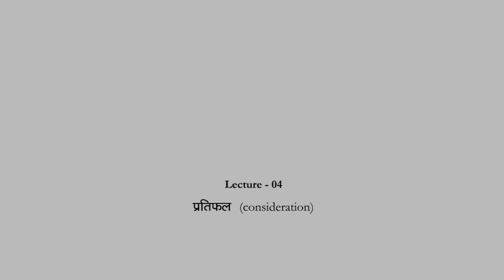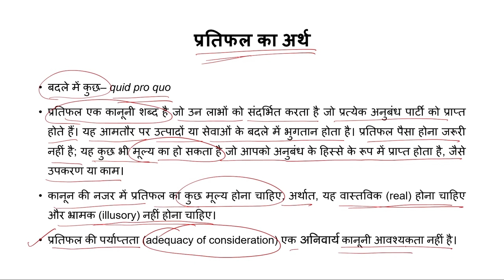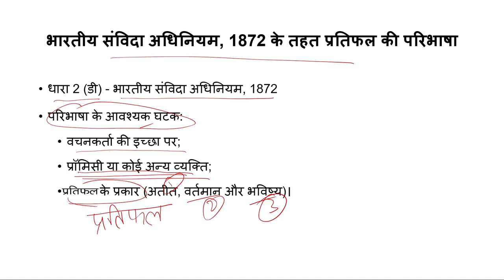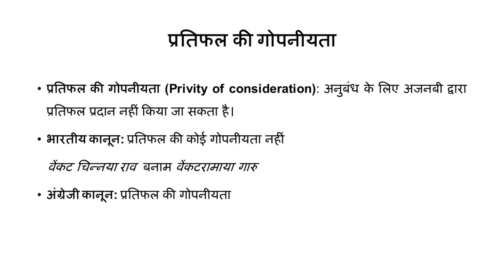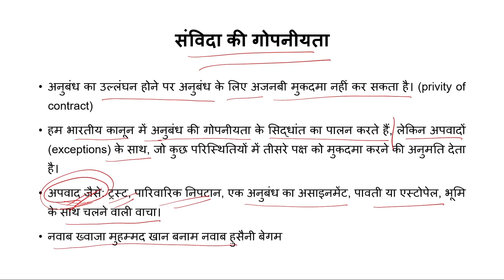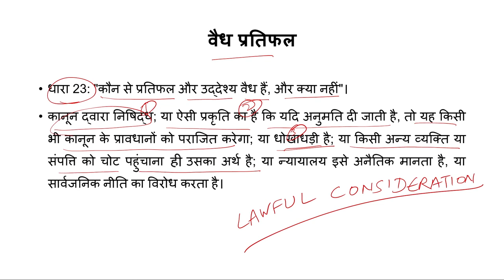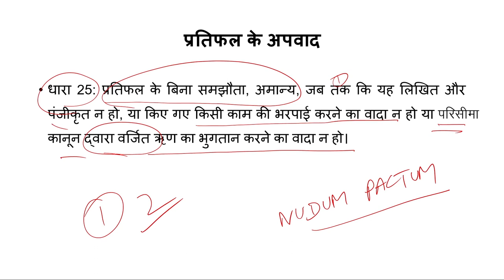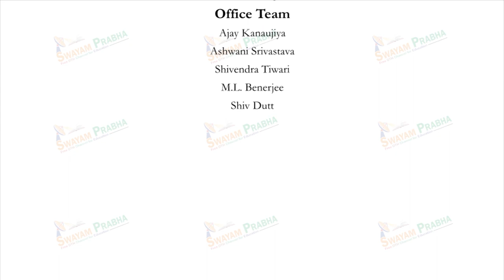प्रतिफल (consideration)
Subject : Law